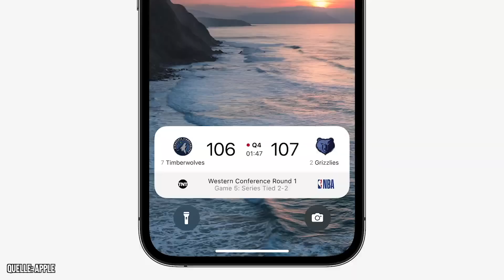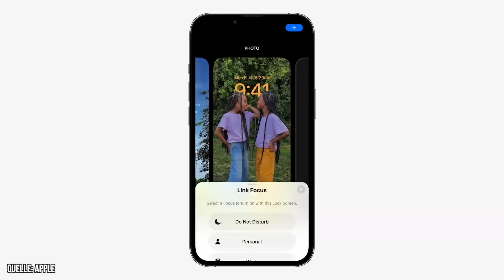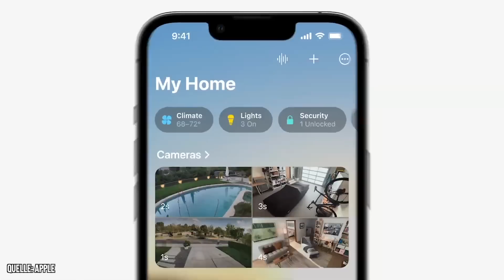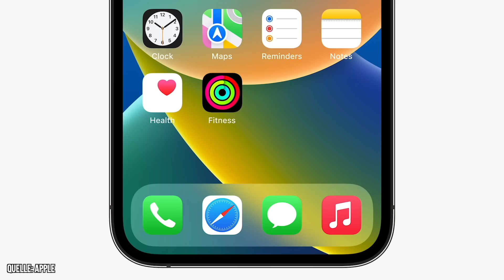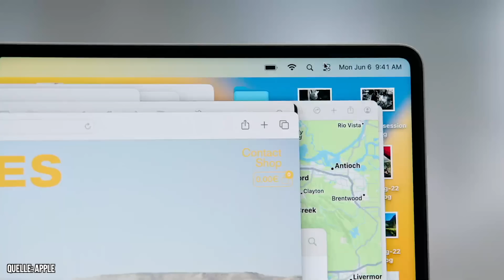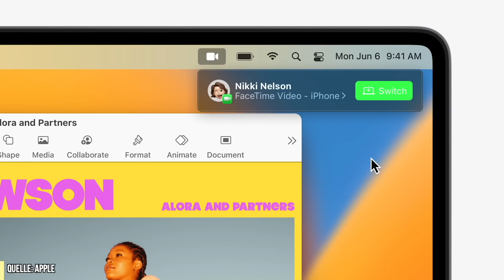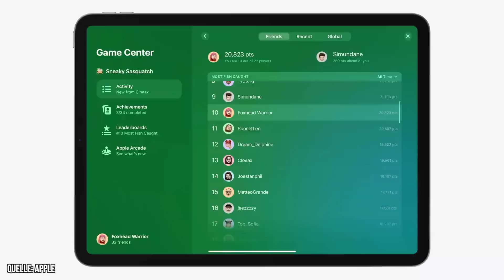WWDC Zusammenfassung! iOS 16, M2 MacBook Air, iPad OS 16 & MacOS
Heute war die WWDC von Apple und in meiner Zusammenfassung zeige ich euch was iOS 16, iPad OS 16, den M2 Chip sowie die neuen Macs.